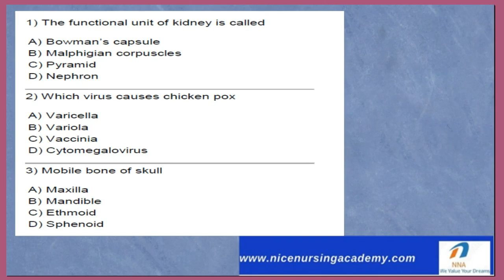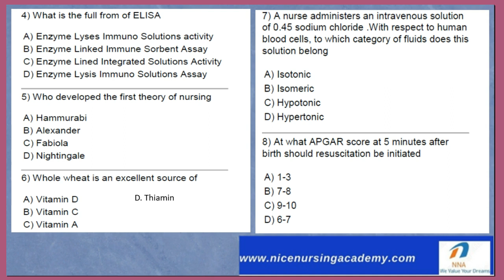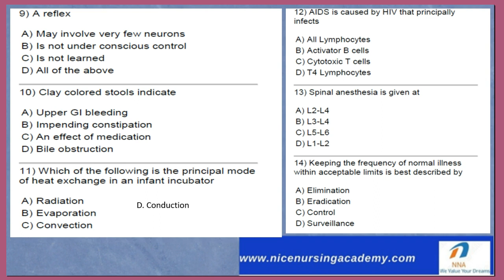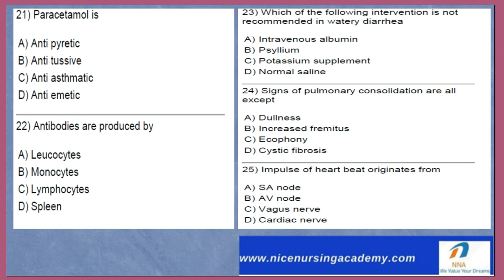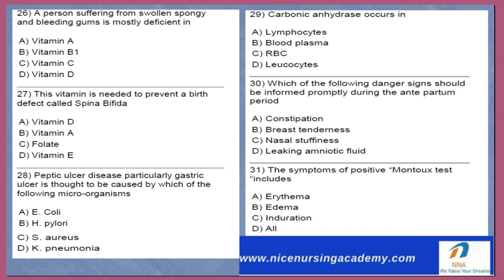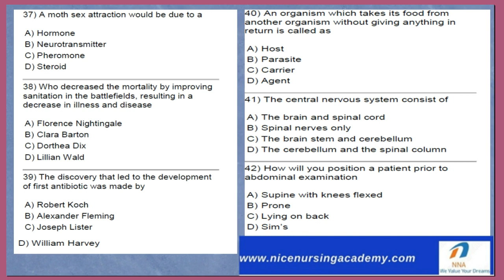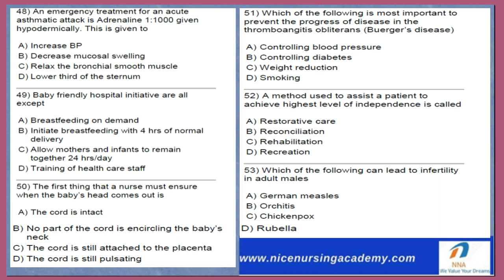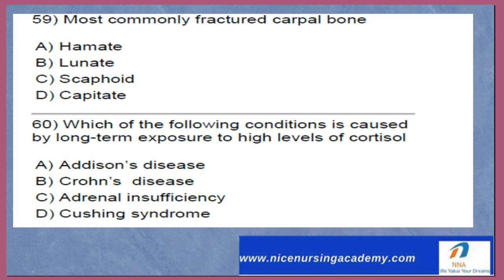Nursing Superintendent Examination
Nursing Sup. Examinations Questions and Answers discussion in English to Hindi .  Easy to learn and prepare about nursing examination for government nursing jobs